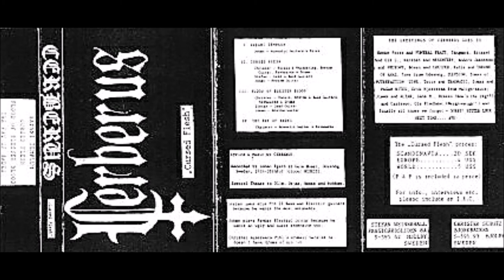Cerberus [SWE] [Black/Death] 1992 - Cursed Flesh (Full Demo)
00:00  1. Satani Templum
02:05  2. Cursed Flesh
07:57  3. Flood of Blessed Blood
14:12  4. The Way of Hades